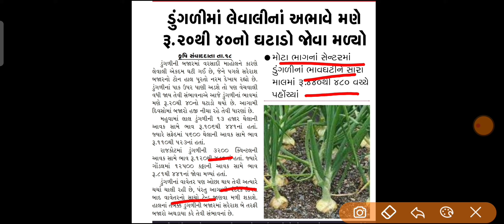ડુંગળીમાં મણે ૨૦ થી ૪૦નો ઘટાડો જોવા મળ્યો